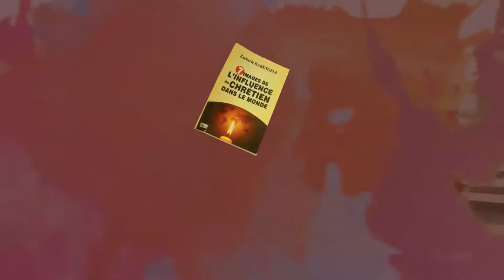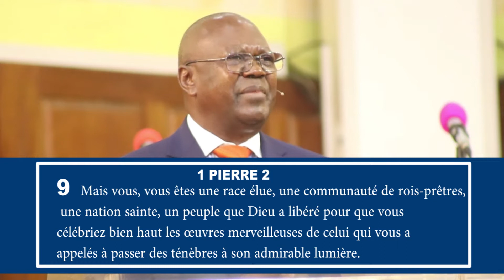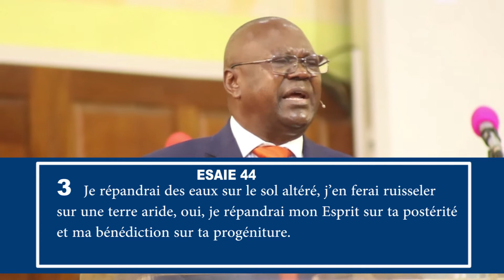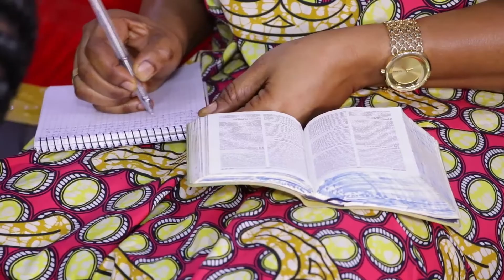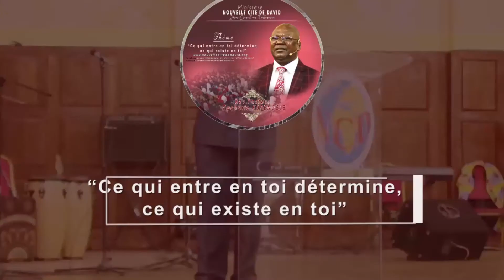'' Les talents et les dons spirituels '' Sermon du 04 10 2020 Avec le Pasteur Zacharie KABENGELE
'' Les talents et les dons spirituels  '' Sermon du 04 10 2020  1er Culte Avec le Pasteur Zacharie KABENGELE ( Première Partie)